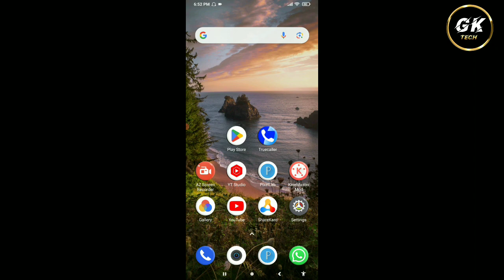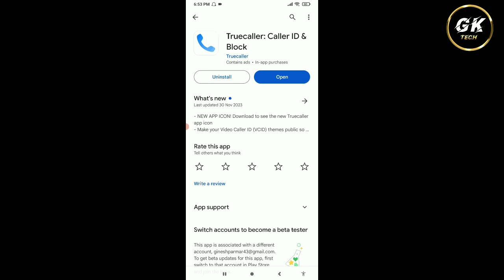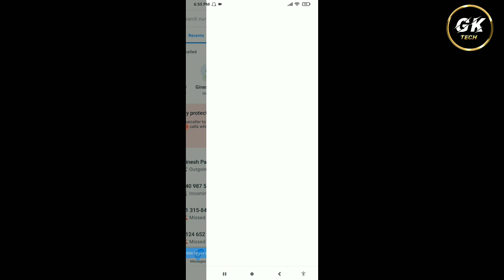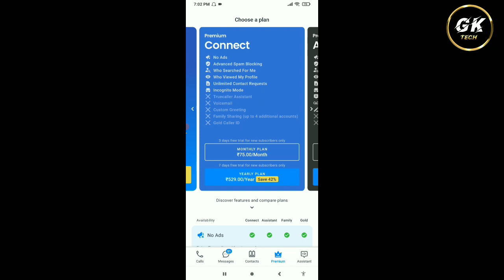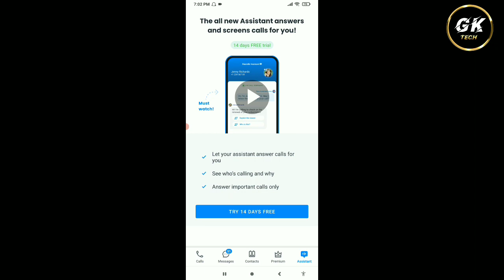Truecaller App Kaise Use Kare || How To Use Truecaller App || Truecaller App Kaise Chalaye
1. Truecaller App Kaise Use Karte hai
2. Truecaller App Use karna Sikhe
3. Truecaller App Kaise Chalaye
4. Truecaller App Chalana Sikhe
5. Truecaller App kya hai